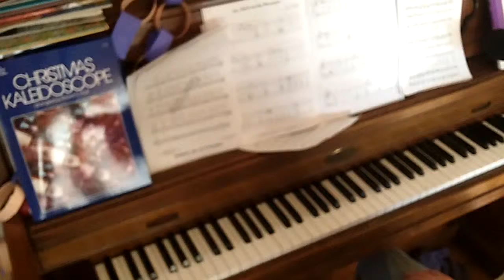Go Tell it on the Mountain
#17 of 25 "Go Tell it on the Mountain" piano.